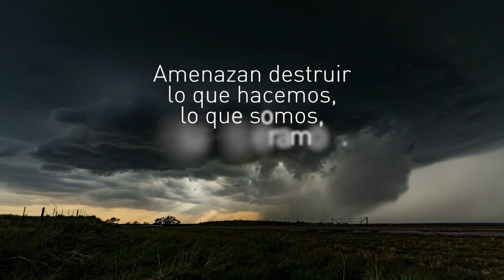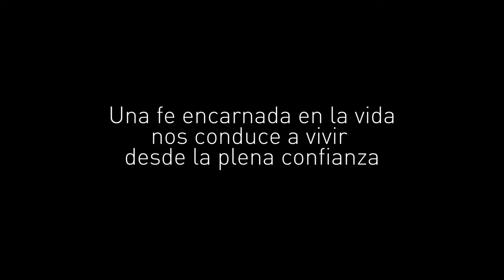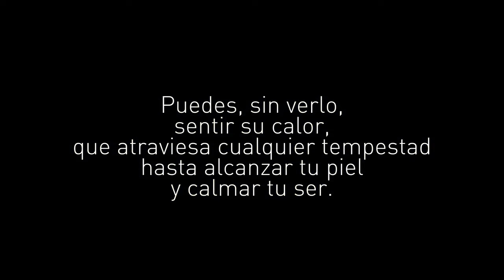Por encima de la tormenta - 12º Domingo del Tiempo Ordinario, Ciclo B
Mc 4,35-41. Las tormentas son reales, forman parte de la vida: Un despido, un desamor, un fracaso, la muerte, una seria enfermedad, un conflicto… Amenazan destruir lo que hacemos, lo que somos, lo que esperamos… Pueden hundir la barca, vulnerable. Y buscamos refugio, protección…
Jesús comparte nuestra barca. Pero a veces parece que duerme, como si no estuviera. Una presencia silenciosa que no comprendemos. “Pedid y se os dará”, nos dijo. Pero, ¿qué pasa cuándo el silencio es su única respuesta?
Una fe encarnada en la vida nos conduce a vivir desde la plena confianza.
Cuando eres capaz de decir, con el corazón en la mano, en Ti confío, puedes sentir que por encima de cualquier nubarrón, el sol está y brilla con todo su poder. Puedes, sin verlo, sentir su calor, que atraviesa cualquier tempestad hasta alcanzar tu piel y calmar tu ser.